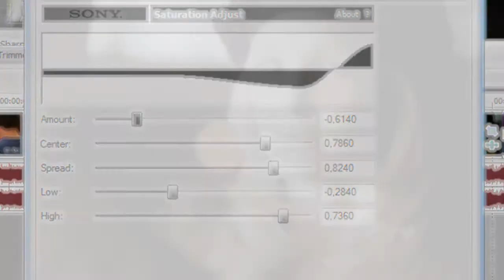Coloring 45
made by itsmaddie94